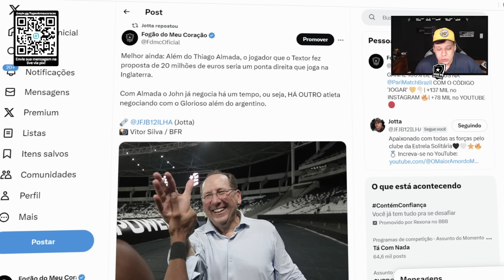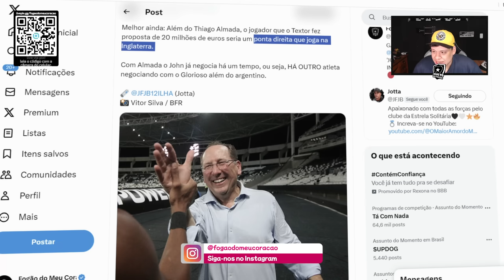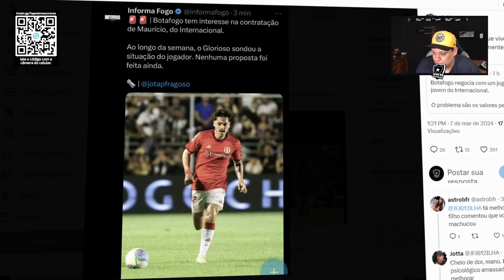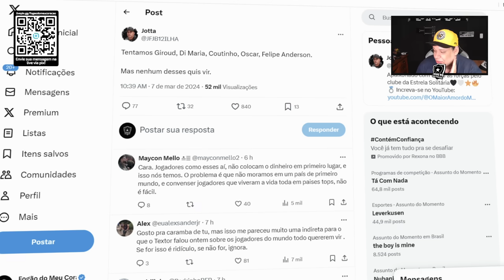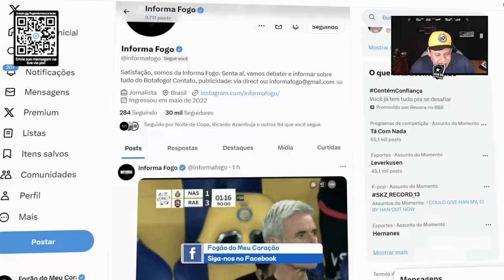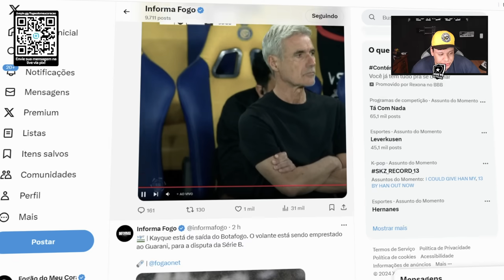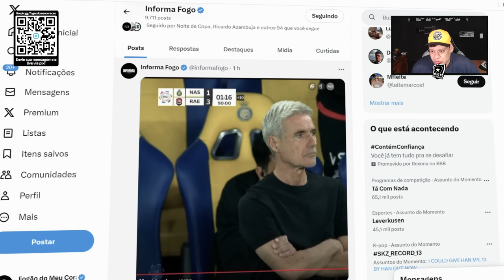🚨BOTAFOGO TENTA CONTRATAÇÃO DE GRANDES CRAQUES MUNDIAIS! | MAURÍCIO, DO INTER, INTERESSADO!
⚽ JÁ PENSOU EM TRABALHAR COM FUTEBOL? CLIQUE AQUI E VIVA ESSE SONHO

Tags (Ignore)